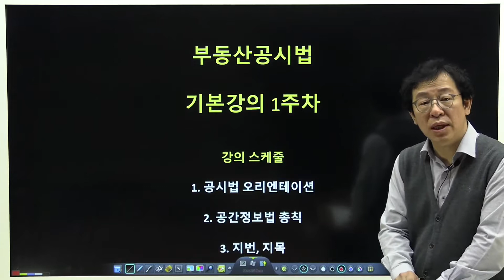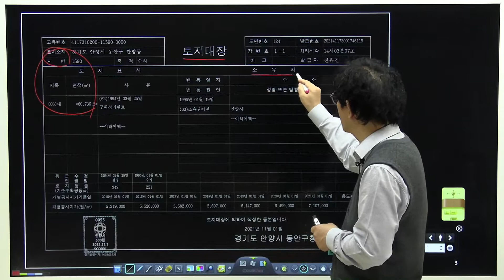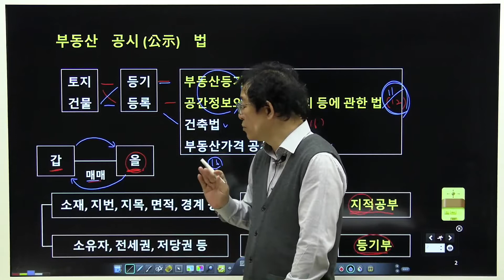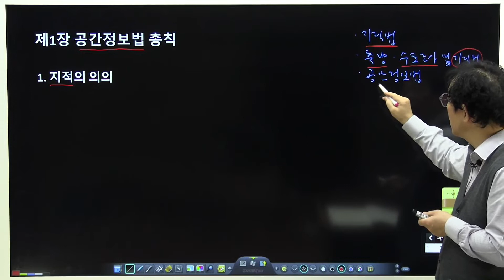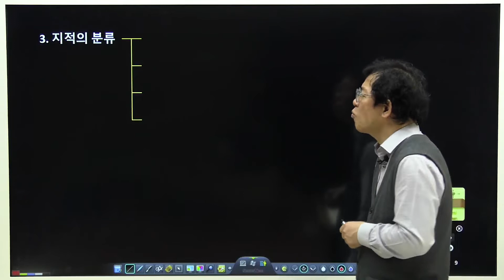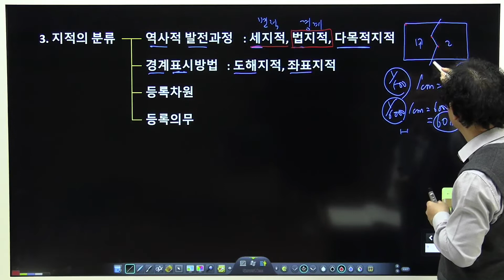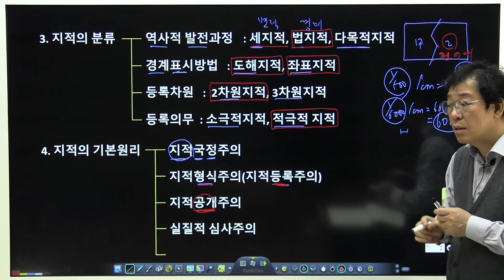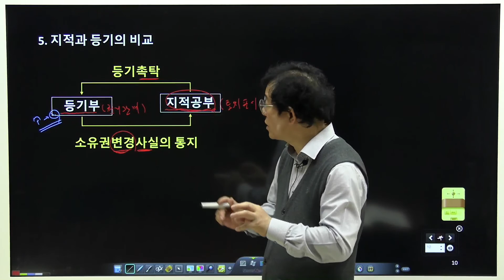[프라임법학원] 공인중개사 공시법 홍승한 교수 기본강의 1강 - 공시법 OT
※ 프라임공인중개사 바로가기